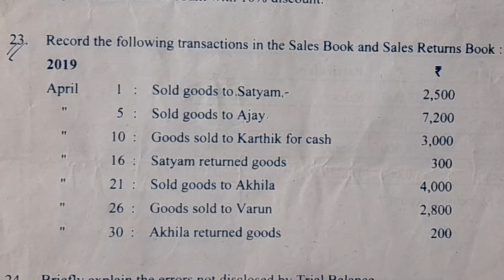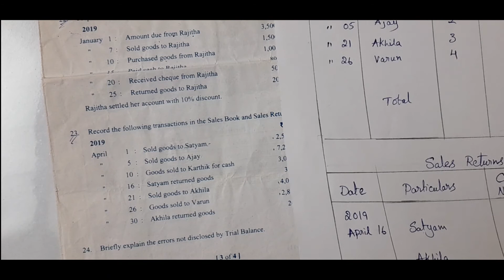SUBSIDIARY BOOKS - EXAM PROBLEM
EASY METHOD TO ATTEMPT SUBSIDIARY BOOKS PROBLEM WITH TIPS TO SAVE TIME AND CONFUSION AND SCORE 5/5.